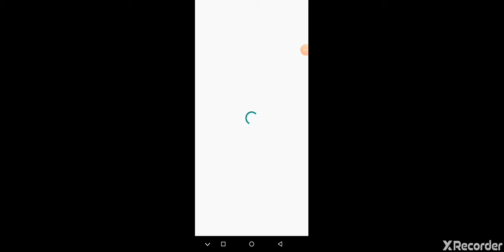Brawl stars ep 1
Editor:Lucian Molescu